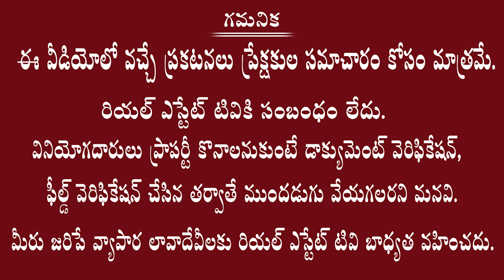Best Plots with Low Budget || Ready to Construction Villa Plots || Shreyobhilashi Developers